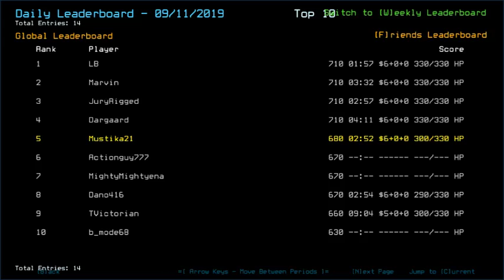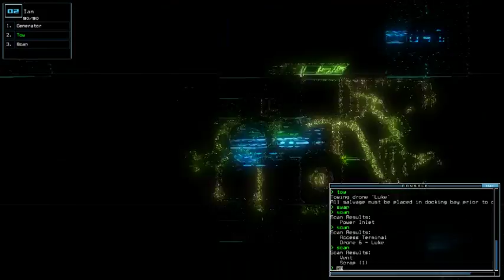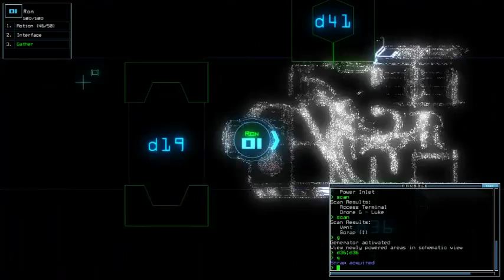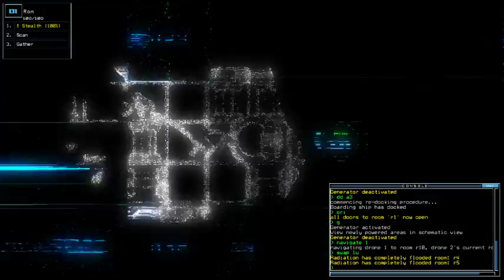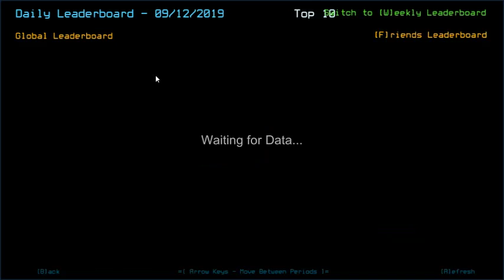Duskers Daily 12 Sep 2019: Haha, what?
They can actually survive vacuum!? Also yeaaa, I wish it broke d15 already.